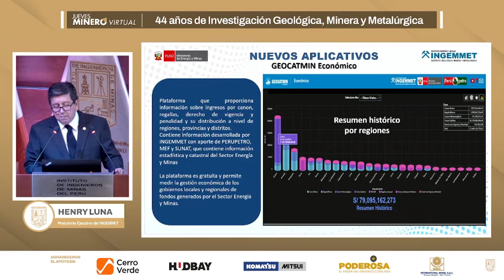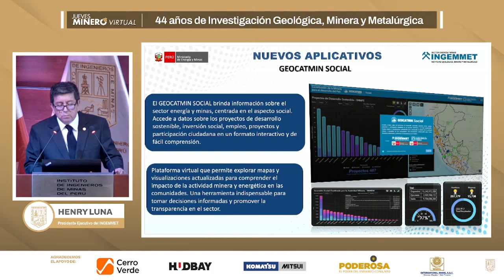MINERÍA Y OTRAS ACTIVIDADES EXTRACTIVAS HAN APORTADO A S/. 79 MIL MILLONES EN LA ÚLTIMA DÉCADA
En la última década, la minería y otras actividades extractivas han aportado alrededor de 79 mil millones de soles a las regiones, destacó Henry Luna, presidente ejecutivo del Instituto Geológico, Minero y Metalúrgico (Ingemmet).
En la conferencia Jueves Minero, Luna indicó que la información está en línea y disponible para su visualización  a través del GEOCATMIN Económico.